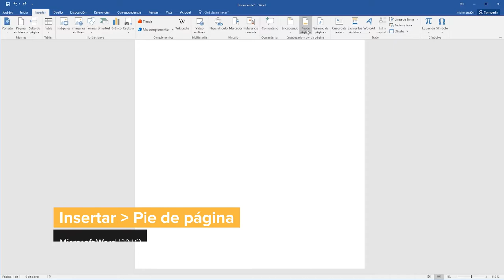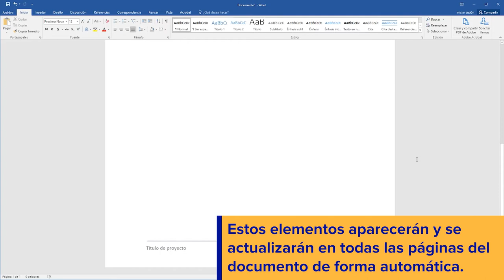Microsoft Word. Encabezado, pie de página y numeración.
En este vídeo se explica cómo insertar en un documento de Microsoft Word un encabezado (parte superior) y un pie de página (parte inferior) que sean visibles en todo el documento. Además, se indica cómo insertar el número de páginas en el documento de forma automática.